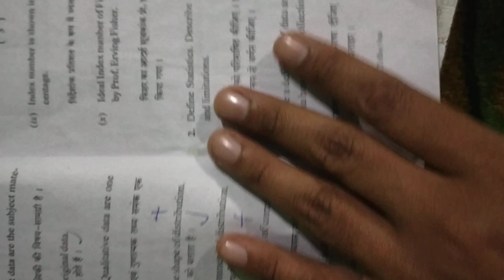question paper generic bussiness Statistics semester 2 session 2017-2020